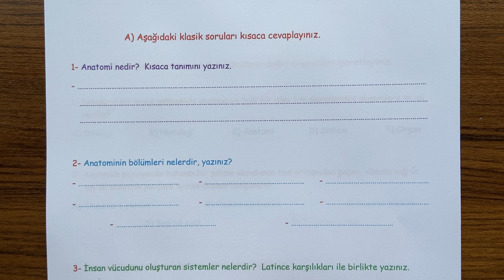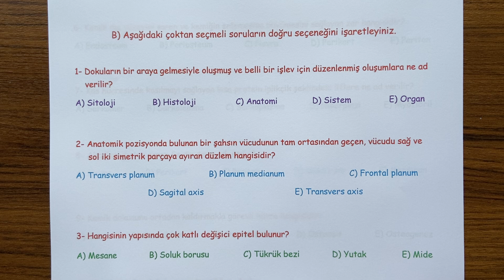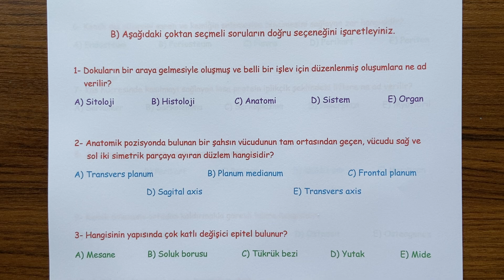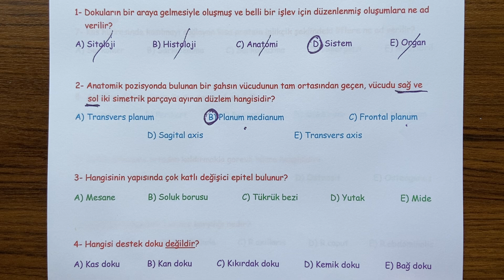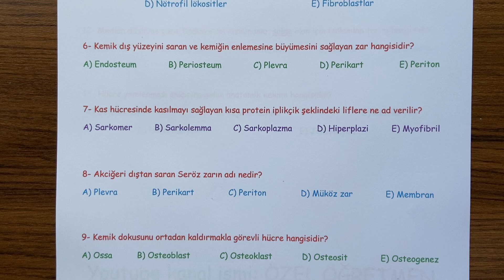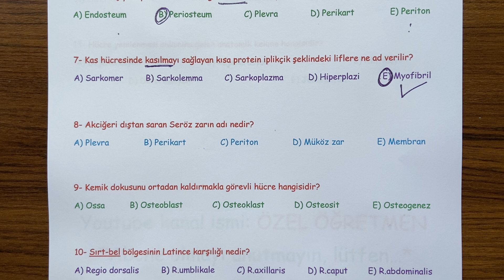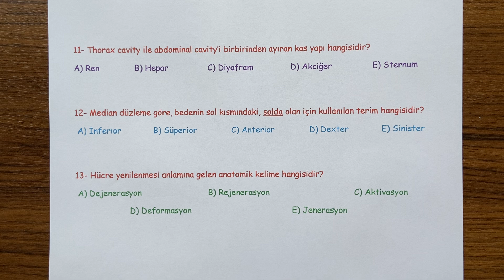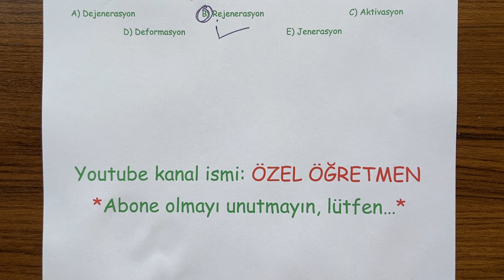9. Sınıf Anatomi ve Fizyoloji 1. Dönem 1. Yazılı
9. Sınıf Anatomi ve Fizyoloji dersi, 1. Dönem 1. Yazılı soru örneklerini sizlerle paylaşıyoruz.  İyi seyirler,  iyi çalışmalar...